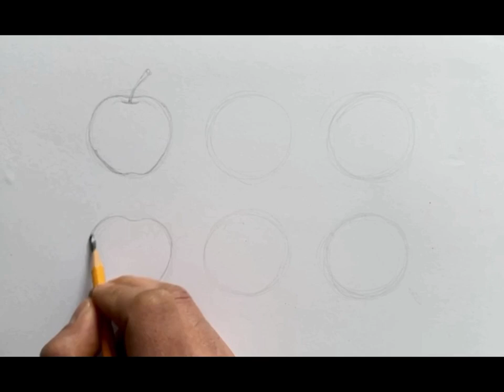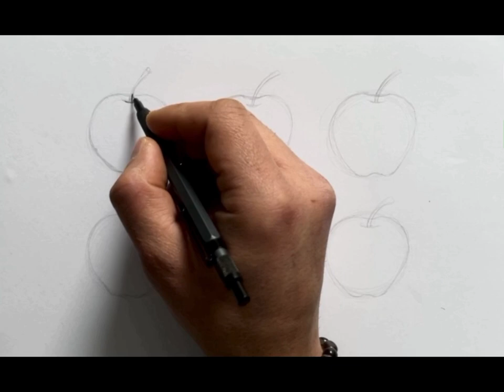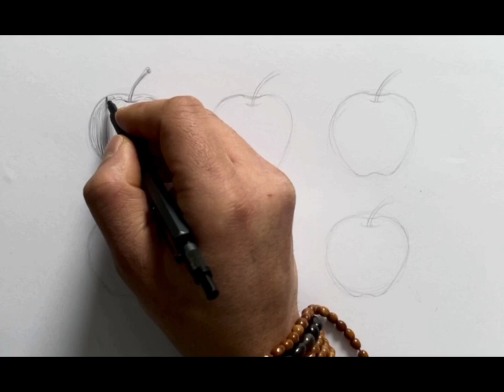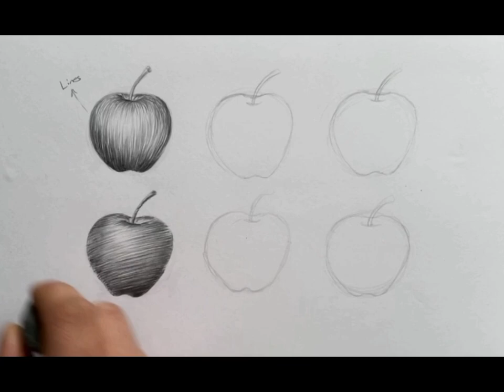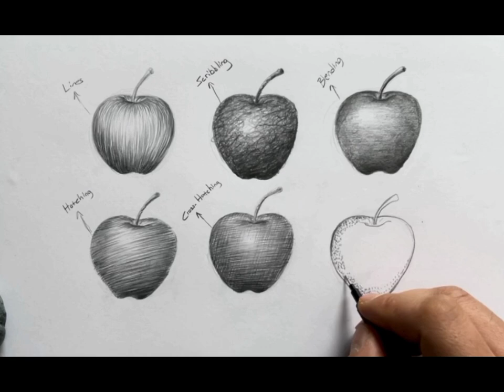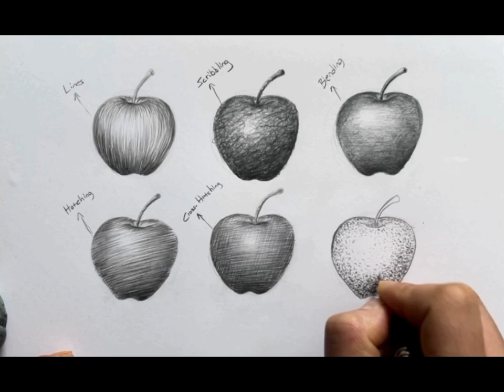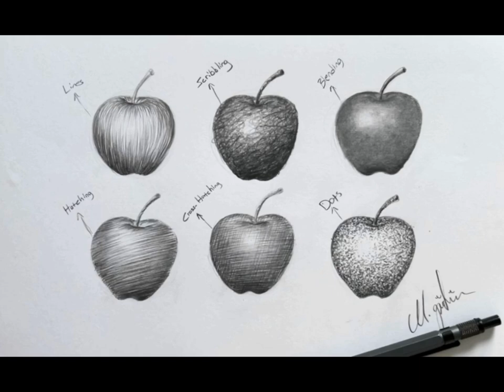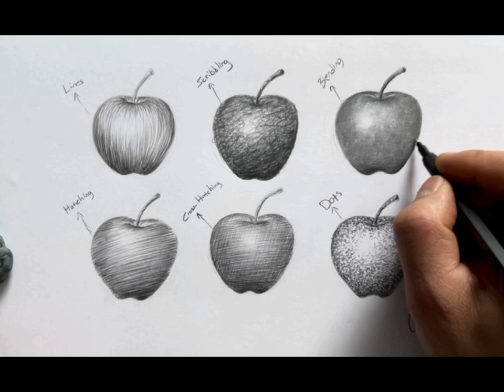Choose your own shading technique, You will do better!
I'm Mesud, and I'm an Art Teacher, I'm here to help people who are interested in art, I want to share what I know with you dear people, and what I know I'll share on this channel. if you want to help my channel grow and reach other people please Subscribe. I hope you will be happy with me and learn something from me. Regards Dear Friends...